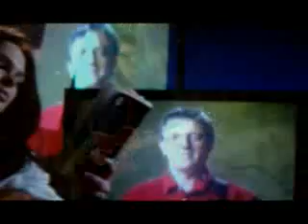Slatka Iva - Dejan Cukic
Slatka Iva, stvarno nije kriva
što dečaci za njom luduju.
Posle malo piva
možda se i pobiju.

što je tako gledaju.
Ona fino pliva,
drugi za njom veslaju.

Znam je kad je bila mala,
sada gledam kako sedi tu.
Ipak nisam budala,
da poželim nju.

što se malo kasno rodila.
Istina je živa
lepo je s devetnest godina.